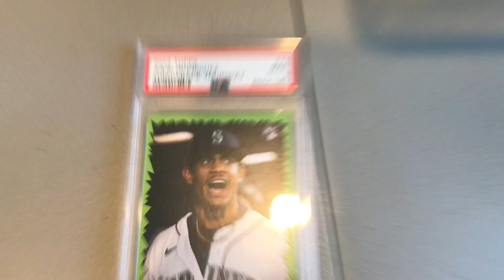JULIO #44 !!!!!!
Type 44 in the comments if you love Julio!